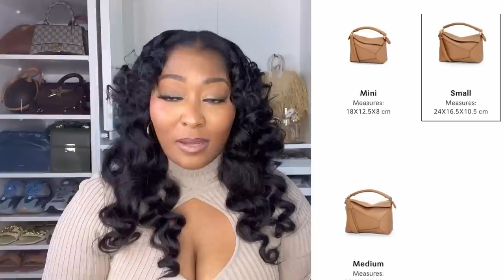LUXURY COLLECTIVE HAUL | Loewe + BrandonBlackwood + KAI + Back Owned Brands + Versace and more!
In todays video I’m sharing some luxury items I’ve been sitting on for a while now. A few of which are black owned designers. Please keep in mind a lot of these items are consignment so links may not be available. But if I find something or similar items I will list them below. There will be a part II because some footage got deleted. I hope you enjoy this video

LTK
Amazon store

LINKS

My makeup
EVERYTHING USED FOR THIS BEAT!
In order from start to finish.

Bobbie Brown Vitamin Enriched Fase Base
Elf Color corrector
Teint Idole Foundation
Awakening Concealer #380 & 460
Fenty Beauty Contour stick Espresso
Fenty Eye Liner Cuz I’m Black
Rare Beauty Liquid blush (Nearly Mauve)
Fenty bronzer/Highlighter Afternoon Snack & Mo Hunny
Limitless Brown lip liner
Black Panther Lipstick (Limited edition)
Fenty Gloss bomb Lemon Lava
Charolette Tilbury Flawless Setting spray
Mini Airbrush Flawless Setting Spray - Charlotte Tilbury | Sephora

Brandon Blackwood pony hair leopard print trunk Kendrick Trunk – Brandon Blackwood New York

Here a few Loewe puzzle bags that I thought were cute!

My exact pair of Versace sunglasses!!!

Kai Amira Dress

Nike Sneakers

High Dunks